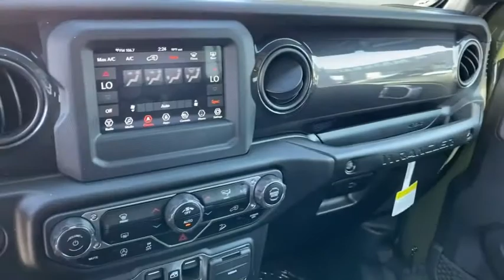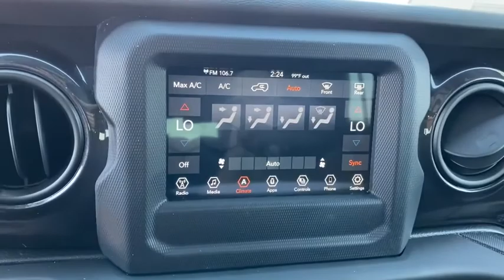2021 Jeep Wrangler Norco, Corona, Riverside, San Bernardino, Ontario, CA 21J012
Sarge Green Clearcoat New 2021 Jeep Wrangler available in Norco, California at
2021 Jeep Wrangler Sport Altitude - Stock#: 21J012 - VIN#: 1C4HJXDG3MW505744

2021 Jeep Wrangler Unlimited Sport Altitude Sarge Green Clearcoat 4D Sport Utility Unlimited Sport Altitude 4WD 8-Speed Automatic 3.6L V6 24V VVTTo see more quality vehicles like this one right here just or dial .